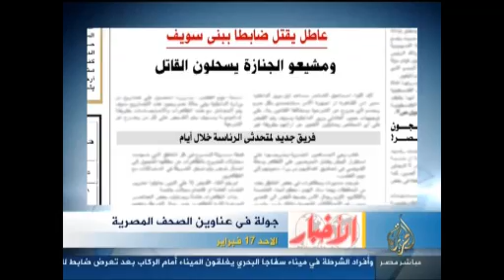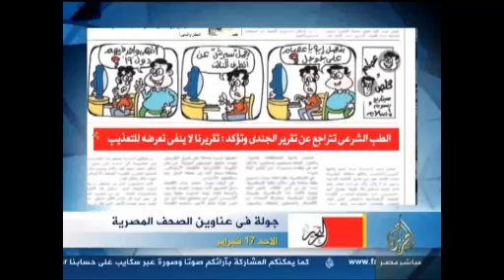أهم الأخبار ودرجات الحرارة وأسعار الذهب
أهم الأخبار ودرجات الحرارة وأسعار الذهب ليوم الأحد 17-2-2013 قناة الجزيرة مباشر مصر